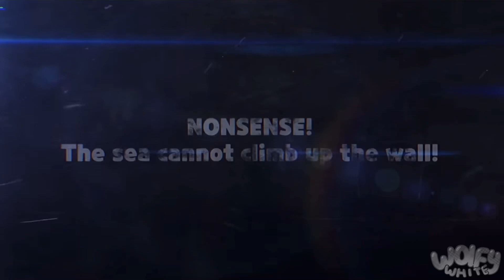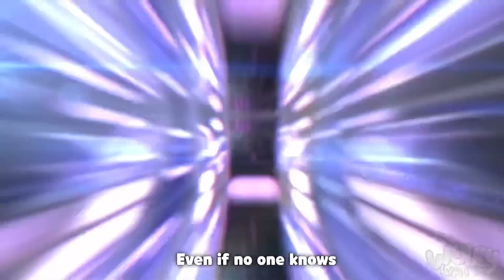Dark Cacao Kingdom 🍫👑 Update REMADE in GACHA CLUB . Full Version.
gacha draw animation Dark cacao cookie , update preview , leaks Decor , Affogato cookie Gacha ,Dark Cacao cookie Build , ancient